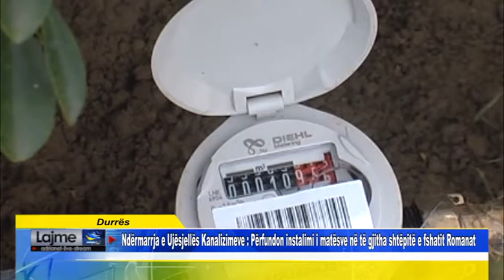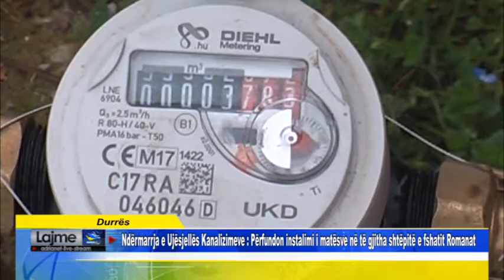Durrës Ndërmarrja e Ujësjellës Kanalizimeve Përfundon instalimi i matësve në të gjitha shtëpitë e